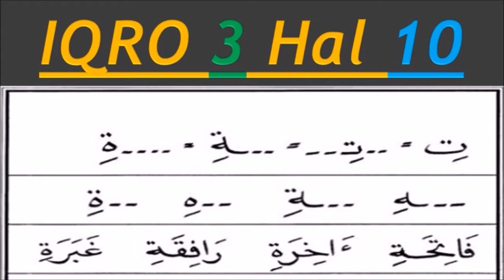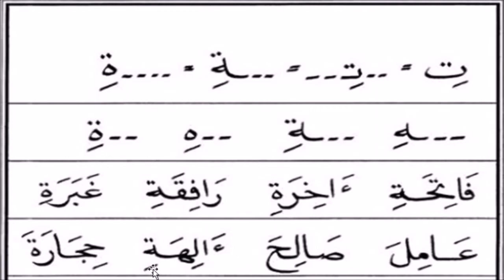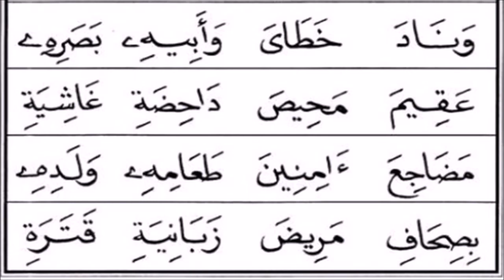IQRO 3 Halaman 10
Simak juga:
BELAJAR MENGAJI : IQRO